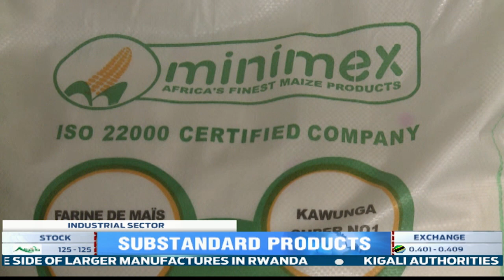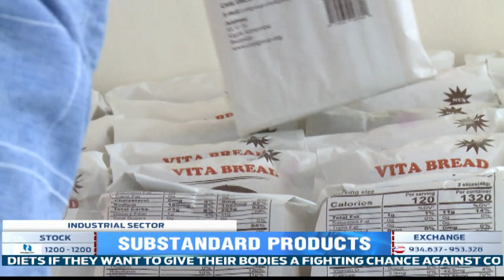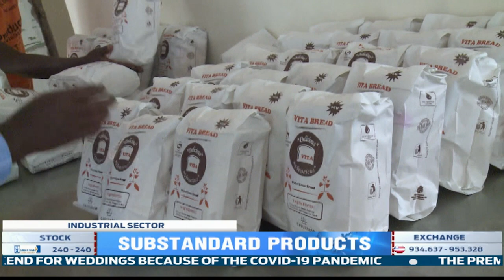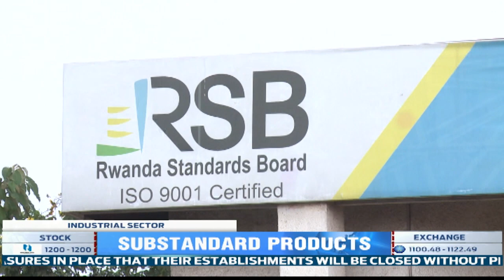Agro-processing industries cry foul play due to a growing number of substandard producers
Food and Beverage manufacturers in Rwanda are crying for help due to some mushrooming small plants that are producing the same products which believed to be substandard and cheaper, causing losses to bigger authorized firms. Authorities say they are set to swing into action and crack down all the unauthorized food and beverage makers